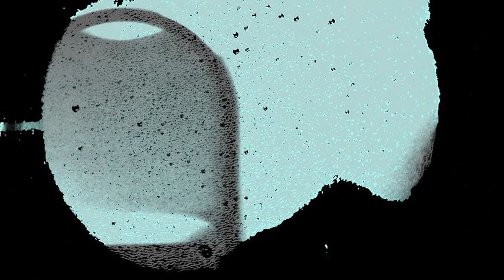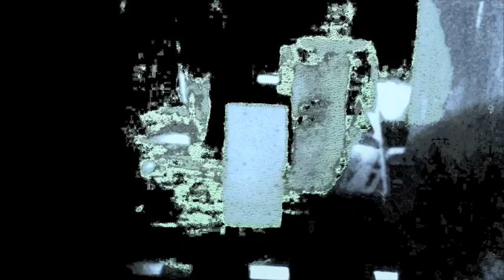Night Circles (Full Album)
Full album of original music set to images from lens and visual effect experiments.